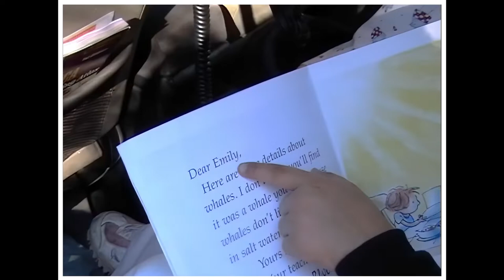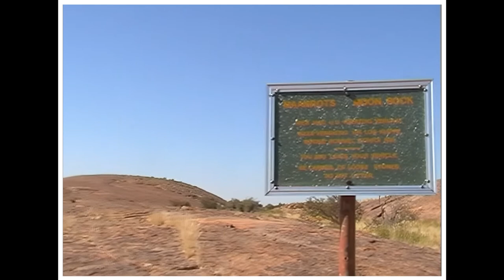Namibia Part 1: Road to Augrabies